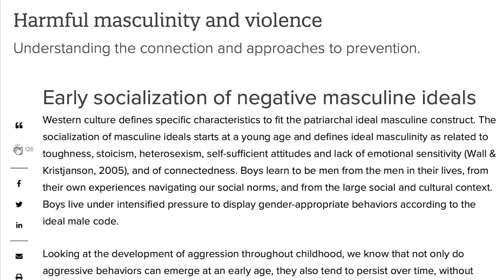Jordan Peterson Dismantles Feminist and SJW’s World View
Jordan Peterson attended ABC's Q&A Australia when he visited the country in 2019 as part of his 12 Rules For Life tour.

In this episode of Q&A, Peterson clashes with feminists Terri Butler and Van Badham on issues such as collectivism vs individual and personal responsibility and toxic masculinity.